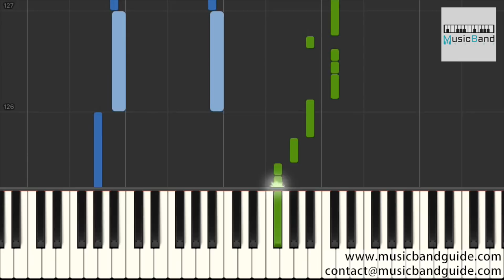八三夭 831 - 想見你想見你想見你 Miss You 3000 - 電視劇 "想見你 상견니" 片尾曲 - Piano Tutorial 鋼琴教學 [HQ] Synthesia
詞曲：八三夭 阿璞

當愛情遺落成遺跡 用象形刻劃成回憶
想念幾個世紀 才是刻骨銘心？

若能回到冰河時期 多想把你抱緊處理
你的笑多療癒 讓人生也甦醒

失去 你的風景 像座廢墟 像失落文明
能否 一場奇蹟 一線生機 能不能 有再一次 相遇

想見你 只想見你 未來過去 我只想見你
穿越了 千個萬個 時間線裡 人海裡相依
用盡了 邏輯心機 推理愛情 最難解的謎
會不會 妳也 和我一樣 在等待一句 我願意

任時光更迭了四季 任宇宙物換或星移
永遠不退流行 是青澀的真心

未來 先進科技 無法模擬 你擁抱暖意
如果 另個時空 另個身體 能不能 換另一種 結局

想見你 每個朝夕 想見你 每個表情
想穿越 每個平行 在未來 和過去 緊緊相依
想follow 每則IG  不錯過 你的蹤跡
會不會 你也一樣 等待著那句 我願意